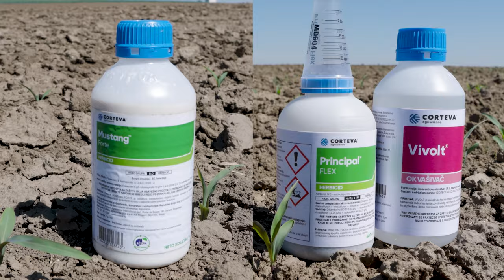BORBA protiv KOROVA u KUKURUZU - U nasem ataru 1043